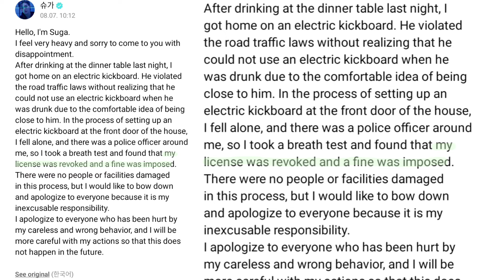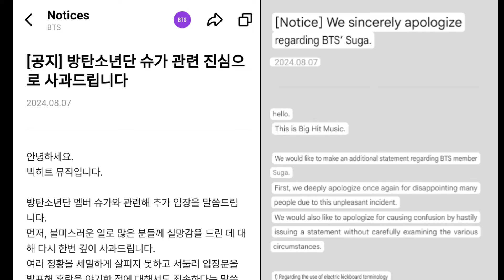সুগার উপর মামলা! 😰 BTS Suga's DUI Scandal Full Story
BTS Suga's DUI Scandal Full Story

Suga's Drug Scandal
Suga's Accident Story
BTS Scandal
Suga's Drunk Driving Scandal
BTS Accident Story